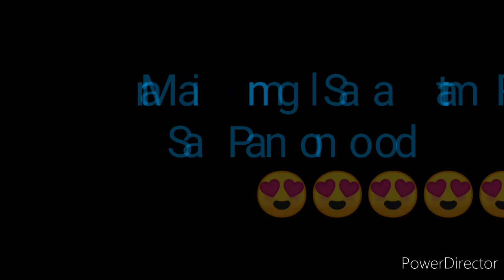STL BATAAN RESULT TODAY 1st DRAW RESULT JULY 13, 2022 11am DRAW